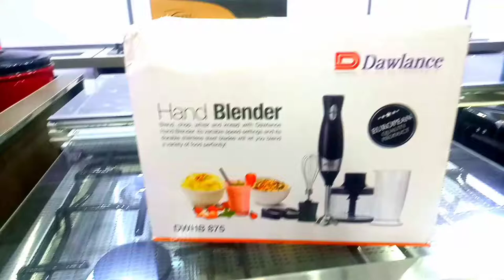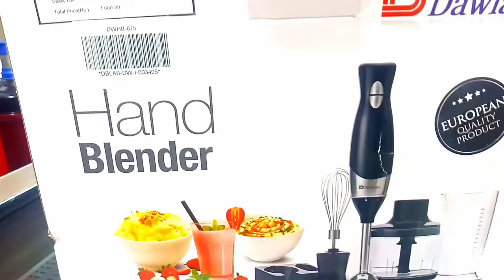Latest dawlance Hand blender with chopper Egg better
400W Motor for better and long lasting performance

Variable speed settings let you blend a variety of foods perfectly

Only blender in the market with a FREE recipe book

0.9L Jug • Stainless Steel Immersion Blender body is more hygienic than plastic

Durable SS blades

Dawlance Hand Blender is an ideal kitchen appliance, which can be used for multiple functions including blending, whipping, pureeing, and chopping.

European best-seller Product.